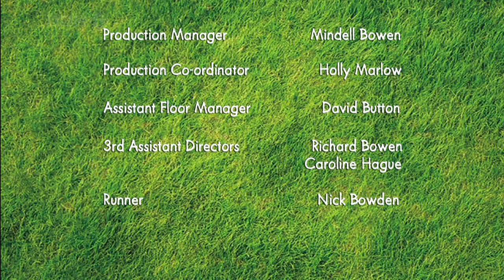Shaun the Sheep - Two's Company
One of the best episode of Shaun